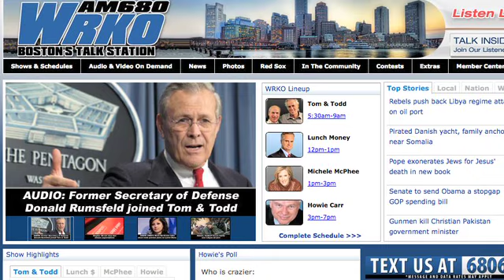Tom and Todd's Face Off 3/2/11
Tom and Todd discuss:
-Obama and Deval have been heaping praise on Romney in the last couple of days.
-Obama has over stepped his authority once again
-Donald Rumsfeld was on the show Tuesday